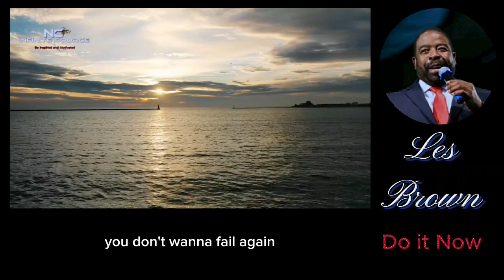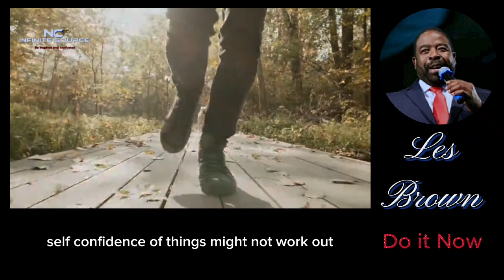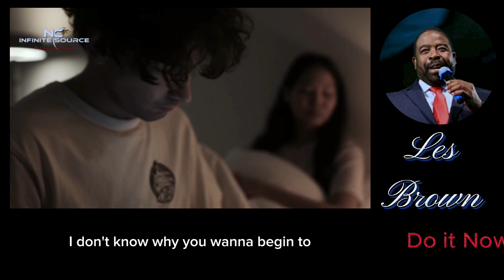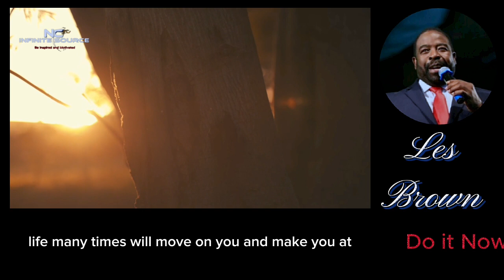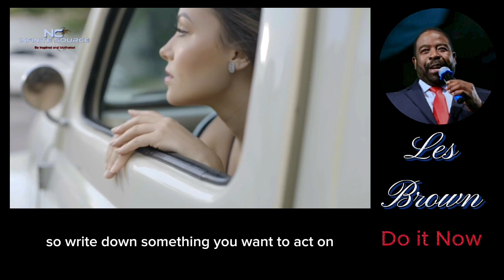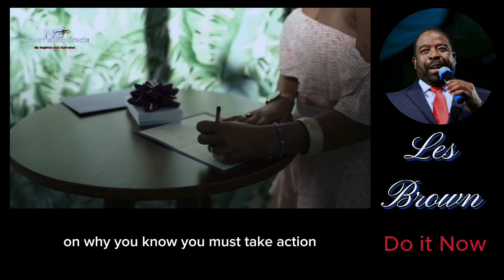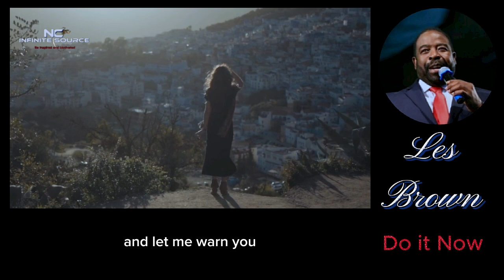Take action to make it happen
NC Infinite Source🎯

Don't let anyone act on your dream. Make your move and don't delay. Do it now.

Special thanks to pexel for the inspiring videos